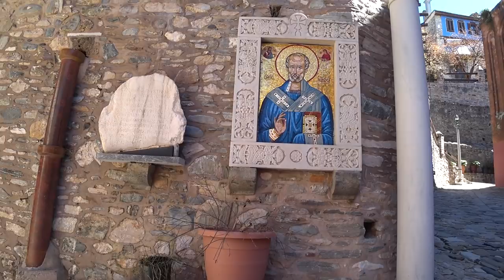Афонский дневник 3.